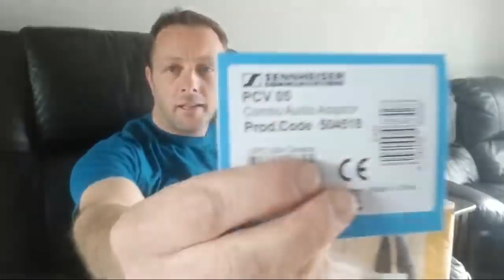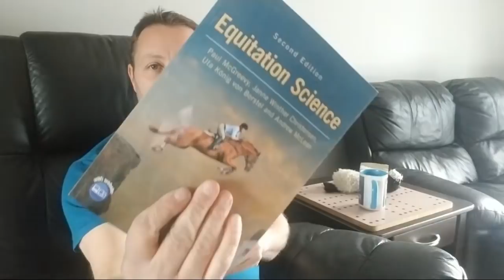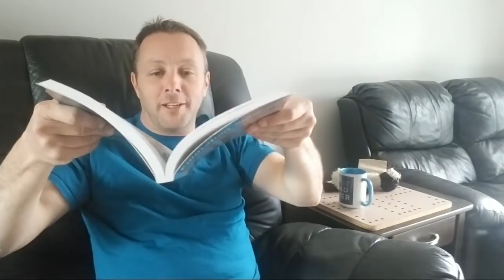Just A Simple Horse Q&A Session - Livestream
Lots of questions but I do a long answer on a question about pushy and biting horses.